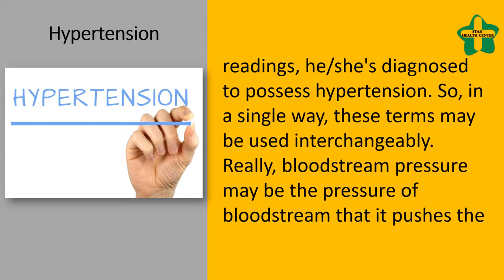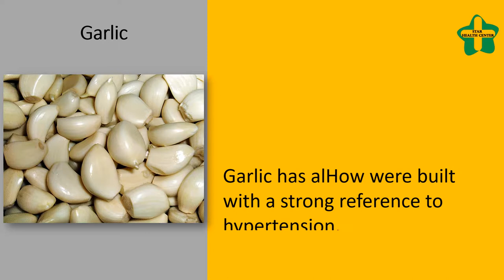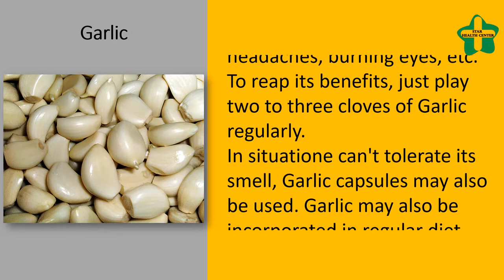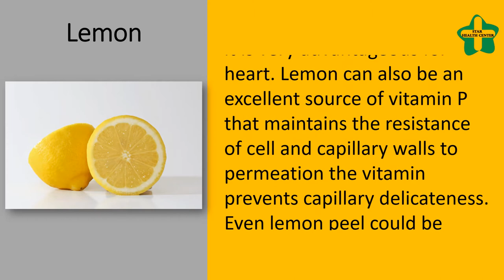Natural Home Remedies for Hypertension - Garlic, Indian Gooseberry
Natural Home Remedies for Hypertension.

Hypertension is really a condition that is characterised by high bloodstream pressure. Really, when one is found to possess constantly high bloodstream pressure readings, he/she's diagnosed to possess hypertension. So, in a single way, these terms may be used interchangeably.
Really, bloodstream pressure may be the pressure of bloodstream that it pushes the walls from the arterial blood vessels because the heart pumps. Bloodstream pressure is usually recorded because the systolic pressure within the diastolic pressure. Generally, normal studying for bloodstream pressure is 120/80 mmHg, but could vary for every person and chronilogical age of individual.
But, anytime, if bloodstream pressure studying is located consistently 140/90 mmHg or greater, it comes down under group of high bloodstream pressure.
If the pressure increases and stays high consistently, it can harm the vital organs from the body. If untreated, it can cause cardiac event, kidney failure, stroke, injuries towards the brain and eyes, etc.

Garlic.
Garlic has alHow were built with a strong reference to hypertension.
Garlic is wealthy in compounds that will help in reducing the bloodstream pressure. Garlic happens to be considered to be advantageous for heart health.
It cuts down on the bloodstream pressure and maintains its rhythm. Additionally to any or all this, it offers respite from high bloodstream pressure symptoms like dizziness, difficulty breathing, headaches, burning eyes, etc. To reap its benefits, just play two to three cloves of Garlic regularly.
In situatione can't tolerate its smell, Garlic capsules may also be used. Garlic may also be incorporated in regular diet and food. It is among the best natural home remedies to deal with hypertension.

Indian Gooseberry.
Indian gooseberry is another impressive Combine for hypertension. It is among the wealthiest causes of Vitamin C and it is highly advantageous for heart health.
It may be incorporated in regular diet or can be purchased in the raw form.
Alternatively, fresh juice from Indian gooseberry could be taken combined with honey. Regular intake can help to get rid of bloodstream pressure significantly and supply respite from hypertension.

Lemon.
Again, lemon is among the finest causes of Vitamin C, and it is very advantageous for heart. Lemon can also be an excellent source of vitamin P that maintains the resistance of cell and capillary walls to permeation the vitamin prevents capillary delicateness.
Even lemon peel could be dried and powdered for same benefits.
It's possible to have fresh lemon juice on wealthy leafy salads or drink it in water. It's a great home cure to get respite from hypertension.